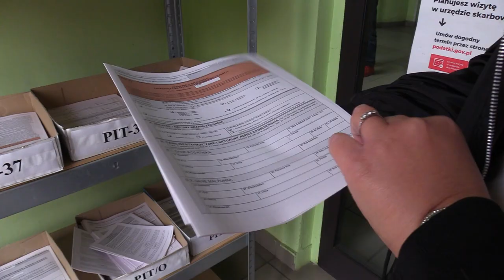Nagrody za PIT-a w Sosnowcu 17.04.2023